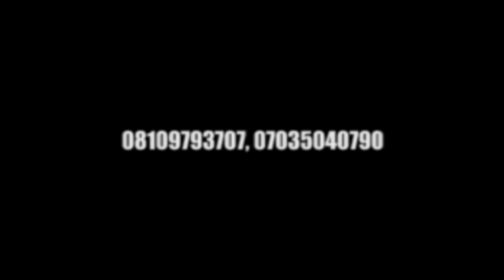ABEJOYE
Abejoye World Movie Premiere will be shown @ Global Harvesters Int'l Church Ikere-Ekiti